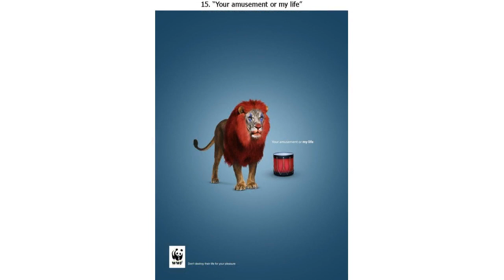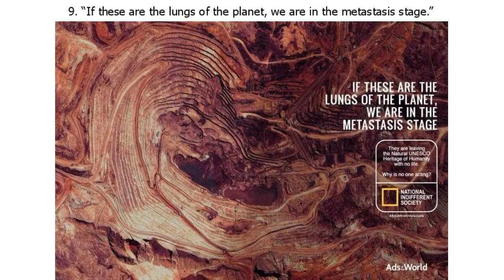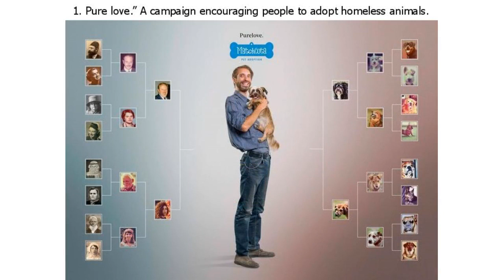18 New Social Ads That Are So Powerful, They Can Hit You Like a Lightning Bolt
18 New Social Ads That Are So Powerful, They Can Hit You Like a Lightning Bolt

Sometimes we should stop and think about the things we do and the decisions we make because, from time to time, we might miss something really important. Social ads help us reflect on our actions. Take a look at a plastic grenade or a guy who survived a car accident thanks to a seat belt and ask yourself: What if I really do have the power to make this world a better place?